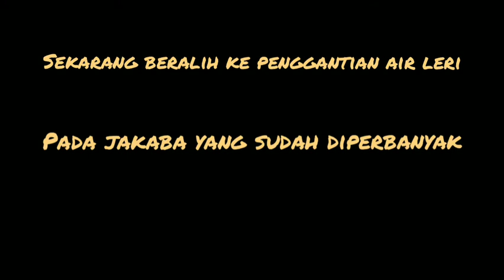Terbukti 💯% || Pakai cara ini JAKABA akan penuh sewadah || Buka hasil percobaan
Terbukti, pakai cara ini bisa membuat jakaba penuh dengan seisi wadah. Dan dari hasil percobaan, dapat disimpulkan bahwa ketika jakaba memenuhi isi wadah, maka diperlukan juga penangan yang ekstra, yaitu pergantian air leri yang harus tepat. Jika tidak, maka jakaba akan mulai berhenti tumbuh bahkan yang parah akan mati. Tetapi tenang saja, pakai air bekas jakaba tadi 200ml dan tambahkan air leri baru maka jakaba akan tumbuh kembali. Tinggal yang mau dicari itu apa? Air jakabanya atau jakabanya itu sendiri? Kalau saya pribadi lebih suka yang sekali pakai, jadi jakaba saya biarkan berhenti tumbuh. Air dan jakaba dapat saya panen. Dan buat ulang dengan air leri baru. Kalau punya pekarangan luas atau tanaman banyak, bisa juga diganti dengan wadah yang lebih besar dengan penambahan air leri setiap hari atau dengan wadah secukupnya kapasitas ±2 liter dengan jumlah yang cukup banyak. Itu tergantung pada pilihan sobat tanduran semua.